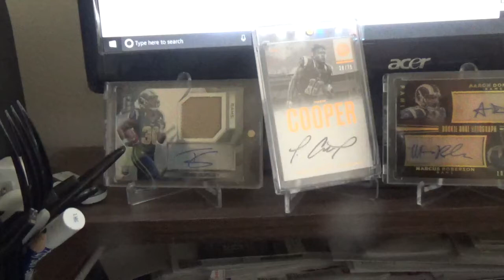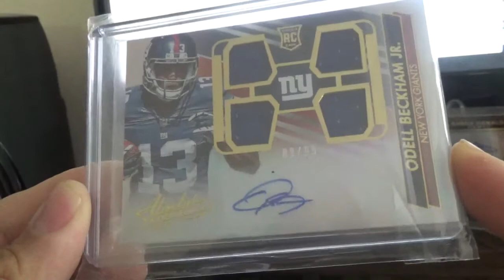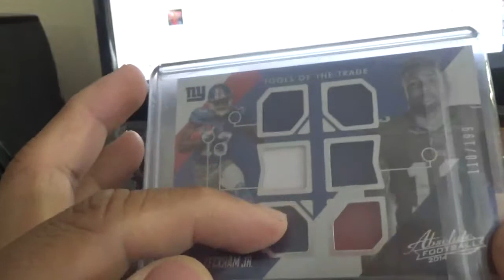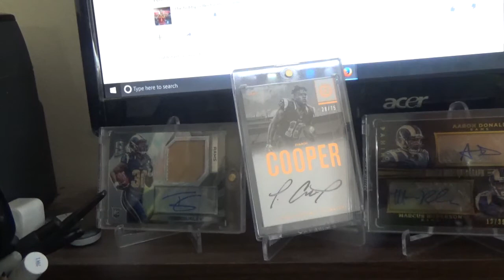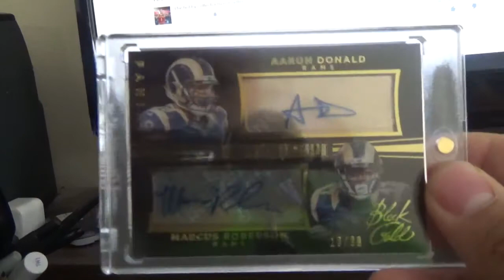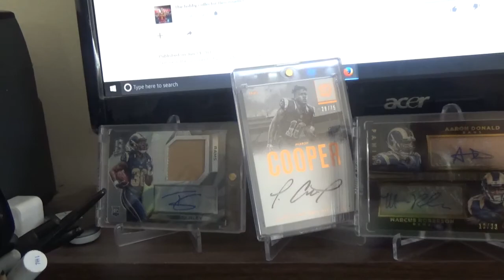The #1 catch and Ben Mueller Video Respond